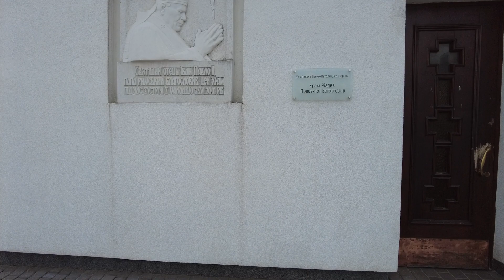церква Івана Павла 2 Сихів